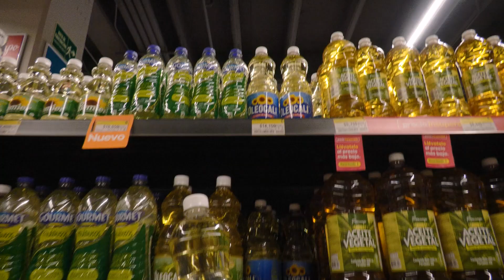‘Goticas de Amor’ el proyecto que calma el hambre de madres y bebés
Con bonos mensuales que les permiten contar con mercados para el alimento de ellas y sus hijo, 270 familias de Buenaventura, Tuluá y Cartago, hoy mejoran sus condiciones de vida a través del programa ‘Goticas de Amor’